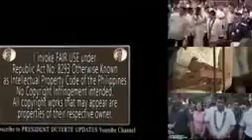ISINUKO NA NI TRILLANES SI EDGAR MATOBATO SA PNP CAMP CRAME DAHIL SA MGA KASONG NAKASAMPA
TRILLANES ISINUKO NA SI MATOBATO KAY GEN. DELA ROSA, INAMIN NA MAS SINUNGALING SI MATOBATO SA KANYA. Trillanes Isinuko si Matobato dahil PALPAK.